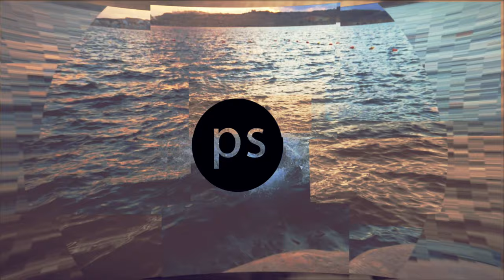EMAILEZÉS ÉS A 25 ÓRÁS NAP ✖️ Válj valóra! #30 ✖️ SZÁNTÓ PÉTER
Túl sokat e-mailezni olyan, mint amikor mások osztják be az időnket az ő prioritásaik szerint. Érezted már, hogy milyen jó lenne, ha kaphatnál néhány extra órát egy nap? Hiszen annyi mindent kellett volna elintézned, de nem fért bele az idődbe. Sok esetben lehet, hogy az emailezési szokásaiddal van a baj és ez is lehet a megoldás, hogy akár több órát is visszanyerj a napodban. De inkább nézd meg 😎.